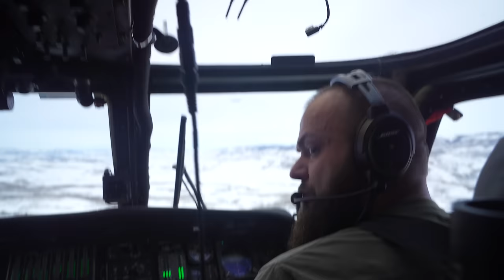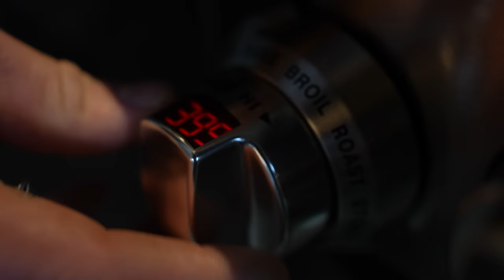We almost boiled Roman Atwood and Cleetus alive in our cauldron HOT TUB!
New ButcherBox customers get $45 off their subscription with code MEAT45 for the next 48 hours only!

ButcherBox gives customers access to high quality meat at an affordable price, and you never pay for shipping. With ButcherBox, you get 100% grass-fed & grass-finished beef, free range organic chicken, breed pork and more delivered to your doorstep, saving you time and money.  No matter where you live,  every family now has access to high quality cuts of meat at the most affordable prices!

Our SNOWED IN winter series is here and setting up this giant hot tub is the first step to get the party started!

Huge thanks to Peterson Equipment and Pisten Bully for supporting us with our snowcat needs. Follow Peterson Equipment to see their insane collection of snow vehicles!

Check out our rigging supplier's youtube channel for tips and tricks on things rope, cable, chain, and rigging!